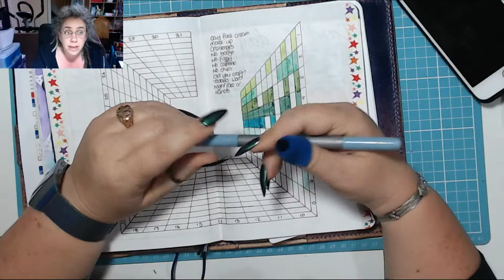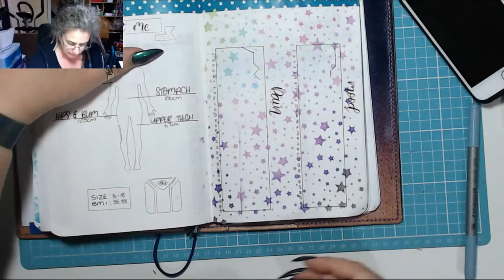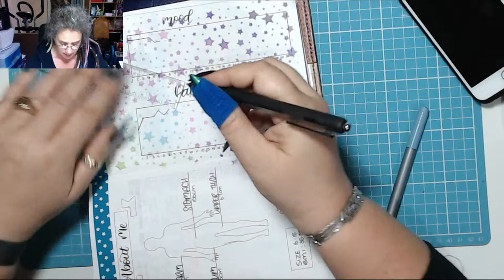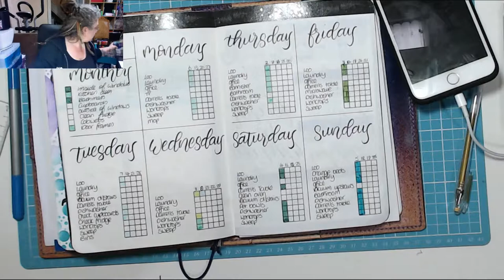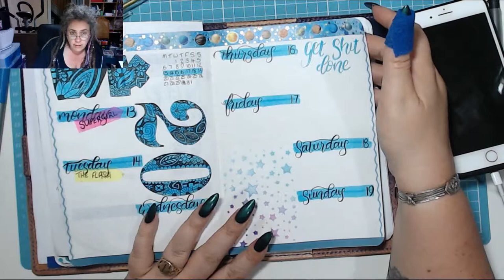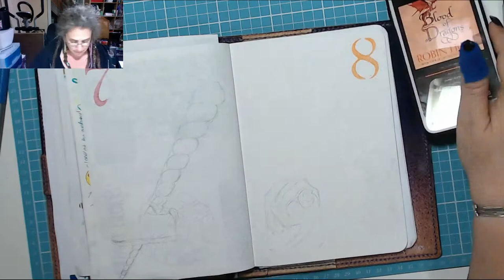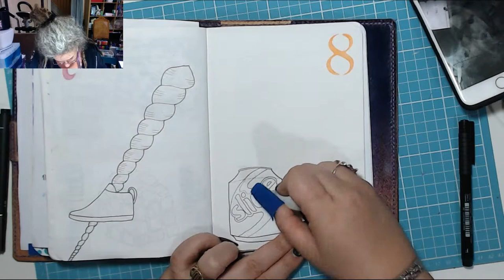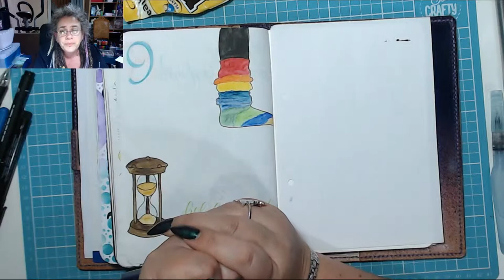Catch up! Today in my BuJo 9 May 2019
15:00 To skip challenges